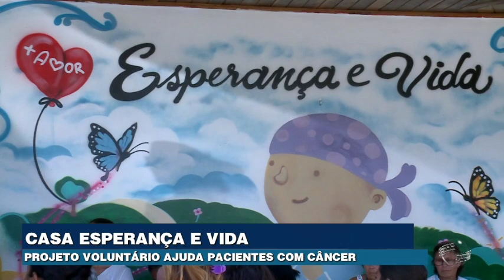Projeto que ajuda pacientes com câncer precisa de doações para manter atendimentos